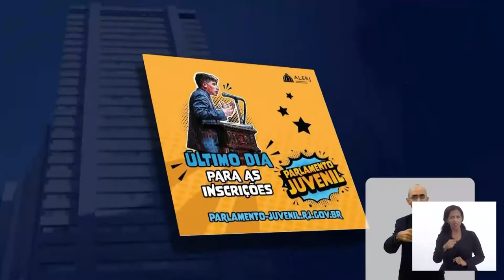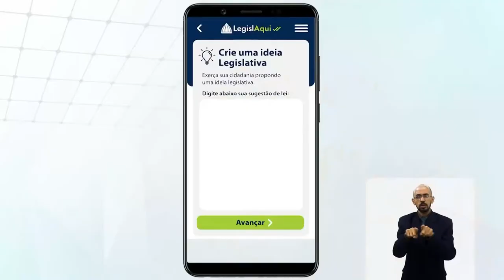Fundo Soberano do Estado - Campos dos Goytacazes